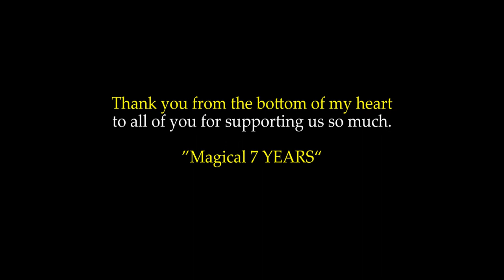Magical 7 YEARS of Shubham Ghosh Photography ✨✨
7 Years of Capturing Love, Life, and Moments That Matter 📷✨ Join us on this journey as we look back at where it all began, the unforgettable memories we've created, and the passion that drives us to keep telling your beautiful stories. Cheers to love, laughter, and seven years of photography excellence! 🥂📸